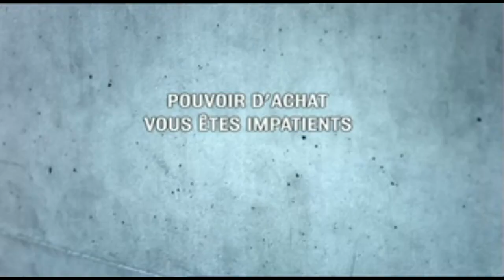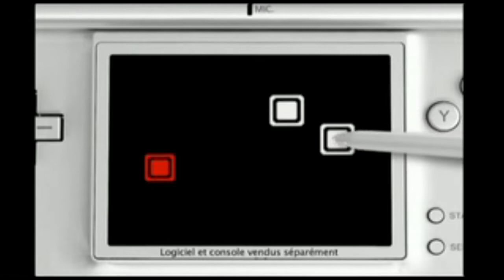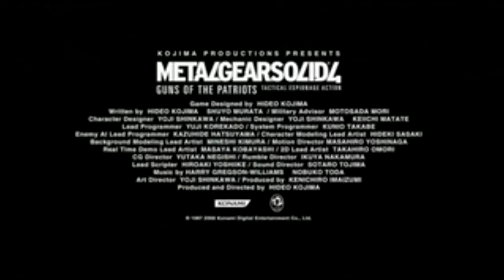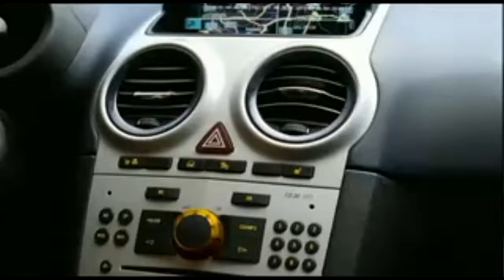TF1 - 24 Juin 2008 - Pubs & Coming next 50 min inside